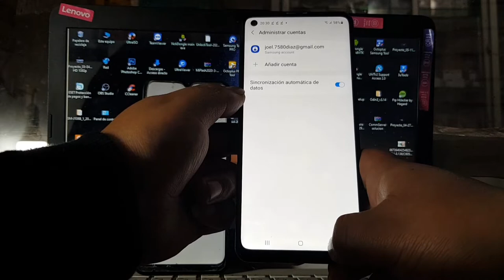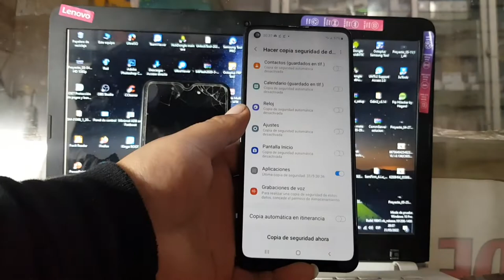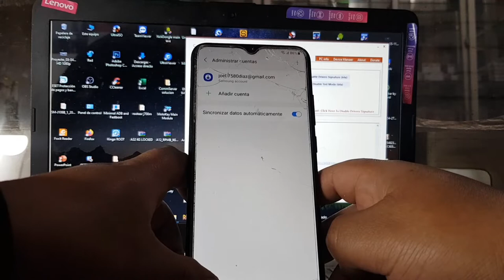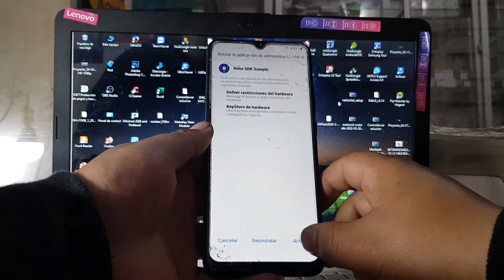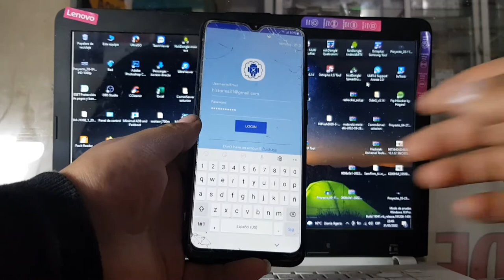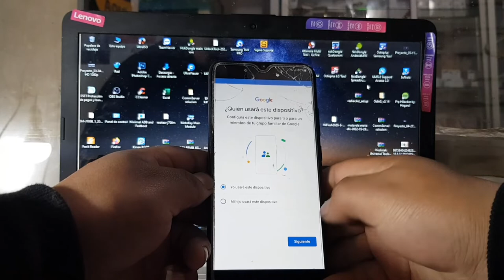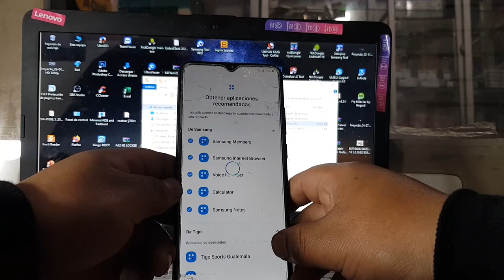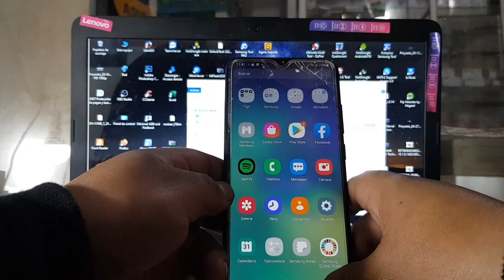Eliminar Cuenta De Google Sansung A02s Binario 3 Android 11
DESCARGAR SAMFIRM
frp a02s bit 3 android 11,
quitar cuenta google samsung a02s android 11 sin pc,